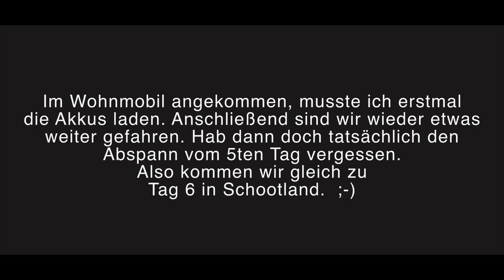Isle of Skye / Schottland Roadtrip / Fototour mit Camper Teil 3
Buch mit Fotospots
Meine Vlog-Kamera

Mein Name ist Pascal, und in der Landschaftsfotografie bin ich unter dem Namen Forest Walker Photography unterwegs.
Meine Leidenschaft ist es, draussen die Natur zu erleben, zu wandern und dabei Landschaftsfotos zu erstellen.
Es ist einfach etwas geniales, sich ständig mit der Camera in kleine Outdoor-Abenteuer zu stürzen.
Und wenn du Lust drauf hast, dann schau einfach mal in das eine oder andere Video auf meinem Kanal rein.

Meine Foto / Videoausrüstung:

Cameras :
Sony a7r
Sony a6000
Sony a6300
GoPro 4

Objektive:
Sony 16-35mm
Canon 70-200mm
Canon 50mm.

Gimbal:
Feiyu Tech.
Moza Air

Ton:
Rode VidMic Go
Rode smartLav +
Rode Link Kit.

Camera-Clip:
Capture Clip v3

Meine Outdoorausrüstung:

Zelte:
MSR Hubba NX
MSR Hubba Hubba NX
Robens Voyeger 2

ISO Matten:
Therm a Rest NeoAir
Therm a Rest zlite

Hängematten:
Amazonas UL Adventure
Amazonas UL Traveller

Tarps:
DD Hammocks
Amazonas UL Adventure

Messer:
Ranger Wood 55

Schlafsäcke:
Mountain Equipment Helium 600
Carinthia Defence 4
Carinthia Defence 1
Western Mountaineering Apache
Yeti Fusion Dry 1300

Rucksäcke:
TT Raid Pack MK 3
TT Pathfinder MK 2
Exped Thunder 50

Kocher:
Bushbox LF
Optimus Crux

Wasserfilter:
Sawyer Mini